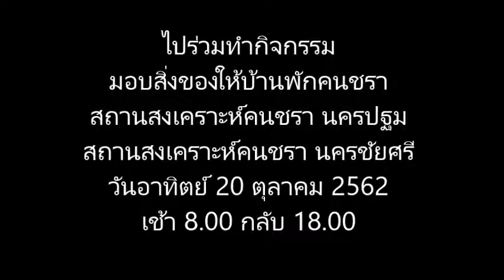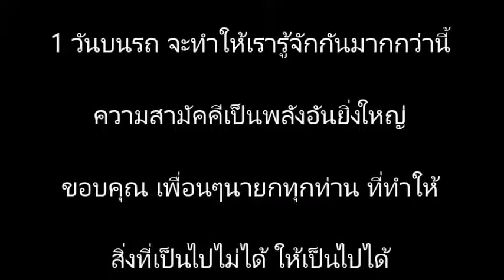กิจกรรมนายกสโมสรไลออนส์ ภาค 310 ดี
ร่วมเดินทางไป มอบสิ่งของเครื่องใช้สำหรับ บ้านพักคนชรา วันที่ 20 ตุลาคม 2562